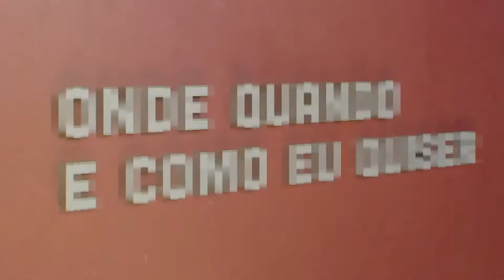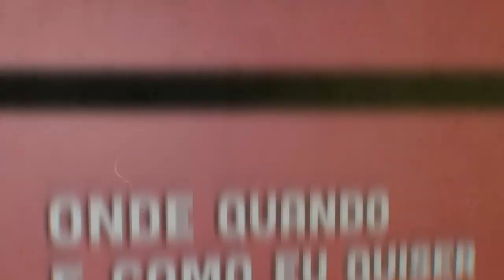Elena Lai | Onde Quando e Como eu Quiser | Comprimido.pt 💊